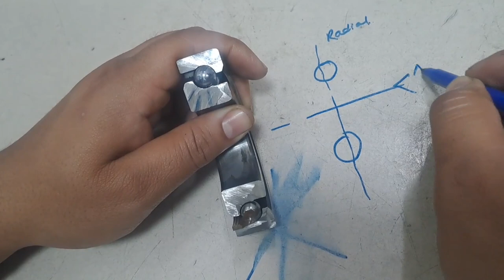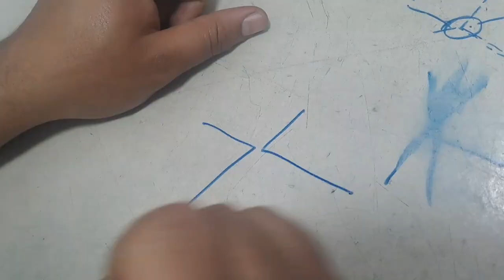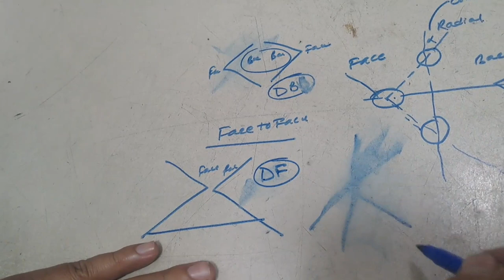Angular contact ball bearing/ AC bearings/contact bearing